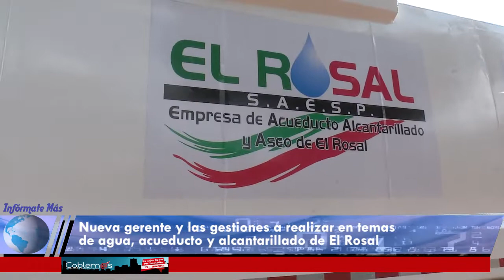Nueva gerente de acueducto y alcantarillado El Rosal